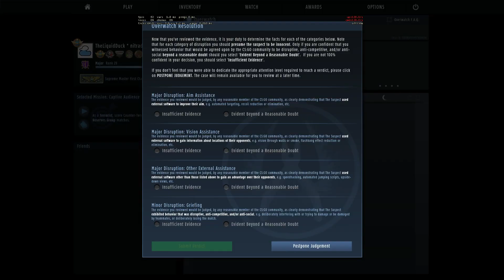CS:GO - Overwatch #21 - Der Boy ist clean! [Gameplay German Deutsch]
Counter-Strike: Global Offensive Overwatch - Gameplay - Deutsch/German
Skillboost gefällig?! Dann jetzt schnell ne Dose EnerJ reinziehen und eskalieren.

Was, ihr wollt ein T-Shirt mit der Ente drauf? Das soll sogar die Ente selbst gemacht haben? Na dann hab ich hier nen ganz heißen Link für euch:
►Counter-Strike: Global Offensive◄
Counter-Strike: Global Offensive ist ein Ego-Shooter von Valve.

Beschreibung:
"Counter-Strike: Global Offensive" oder auch kurz "CS:GO" ist ein Ego-Shooter, zu dem ich nichts weiter erklären werde, da einfach jeder Mensch auf diesem Planeten Counter-Strike kennt! ;) In den Overwatch-Folgen prüfen wir aus dem Matchmaking gemeldete Spieler auf die Nutzung von Cheats und Hacks oder anderen Programmen, die ihnen einen Vorteil verschaffen.
Ihr wollt mir Skins, Kisten oder Keys spenden? Benutzt doch einfach meinen Tradelink, ich freu mich über jede Spende und wer weiß vielleicht seid ihr ja nächste Woche Top-Donator!!! ;)

Intro: RavenProDesign